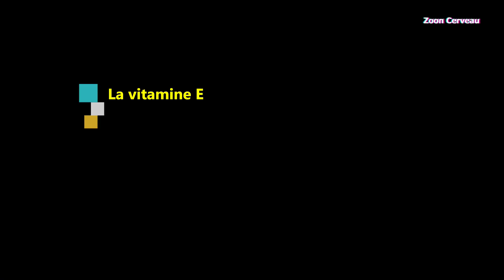Les 7 vitamines anti âge qui vous permettent de rester jeune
Bienvenue dans cette vidéo sur les vitamines anti-âge qui peuvent vous aider à rester jeune et en bonne santé.

Le vieillissement est un processus inévitable, mais il existe des moyens de ralentir les signes de l'âge, notamment grâce à une alimentation riche en vitamines essentielles. Dans cette vidéo, nous allons explorer les vitamines anti-âge les plus importantes et comment elles peuvent vous aider à maintenir une apparence jeune et saine.

Nous allons passer en revue les vitamines les plus importantes pour une peau saine et pour combattre les signes du vieillissement, notamment la vitamine A, la vitamine C, la vitamine E, la vitamine K et la vitamine B3. Nous allons également vous montrer comment inclure ces vitamines essentielles dans votre alimentation quotidienne et quels aliments sont riches en ces nutriments bénéfiques.

En plus de l'alimentation, nous allons également discuter des compléments alimentaires et de leur rôle dans le maintien d'une apparence jeune et saine. Nous vous fournirons des informations sur les différents types de compléments alimentaires disponibles sur le marché et comment les choisir en fonction de vos besoins individuels.

Enfin, nous vous donnerons quelques conseils pratiques pour adopter un mode de vie sain et prévenir les signes du vieillissement. Que vous soyez jeune ou plus âgé, cette vidéo est faite pour vous aider à maintenir une apparence jeune et en bonne santé.